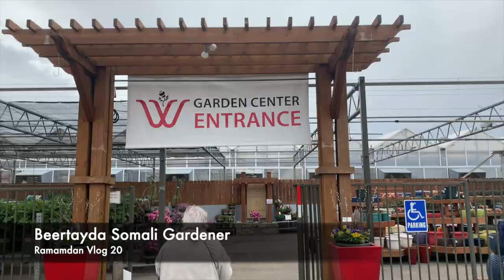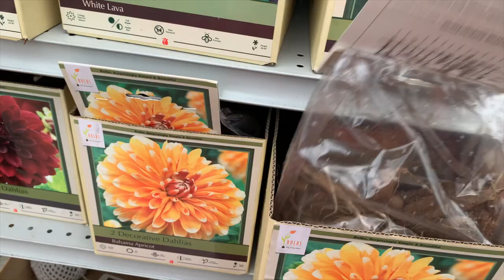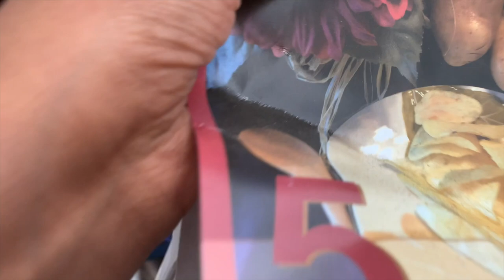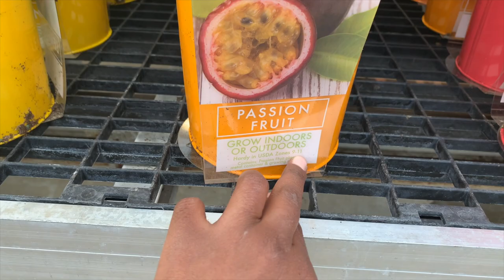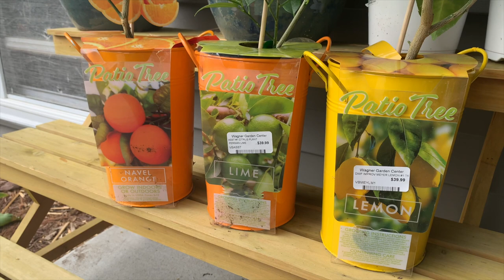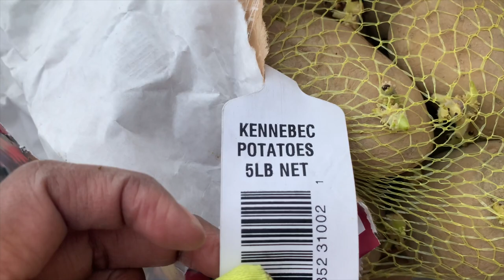Ramadan Vlog 20: Expand Garden & Buy Lemon & Orange Tree 🍊🍋// Somali Gardener